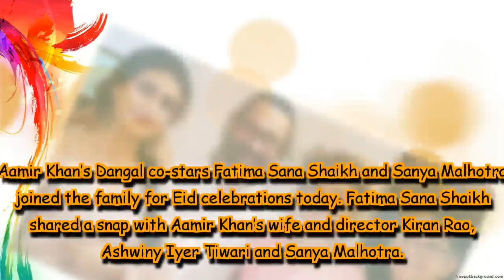Aamir Khan celebrates Eid al-Adha 2018 with wife Kiran Rao and Dangal girls Fatima, Sanya